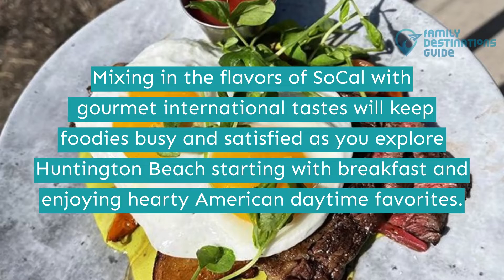Best Breakfast in Huntington Beach, CA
In Huntington Beach, seaside views are not just the highlights as you roam around the city, but also its food scenes.

Treat yourself to something thrilling and start as early as breakfast. Savor modern coastal fare with Latin American and Southeast Asian flavors, local beer, and craft cocktails.

Can’t wait to see the view and enjoy mornings in this magnificent place? Watch this video to see more of the best breakfast in Huntington Beach.